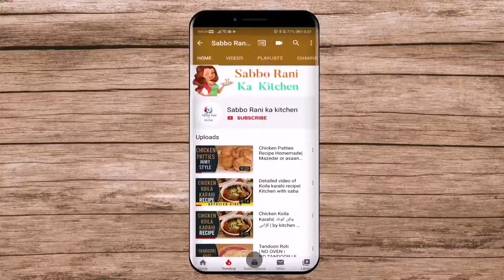Professional Banana Bread Recipe - Super Moist & Chocolate taste | By Sabbo Rani ka kitchen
Ingredients:

Two ripe Bananas
Oil 1/2 cup
One egg